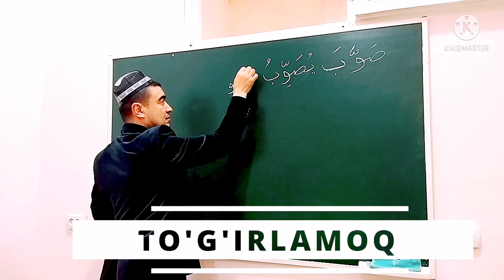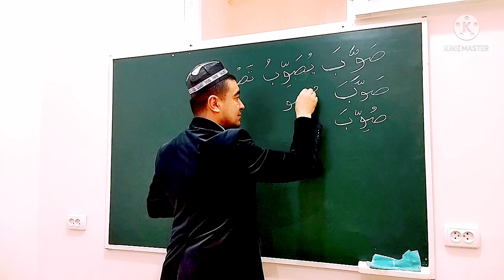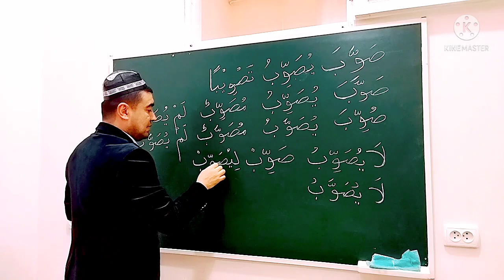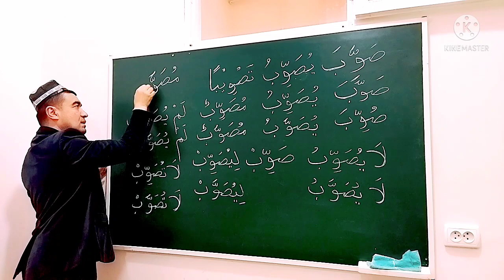SULOSIY MAZID, 2-BOBINING AJVAF و GA MISOL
✅ TAYSIRUS SARF. SULOSIY MAZID, 2-BOBINING AJVAF و GA MISOL:

صَوَّبَ يُصَوِّبُ